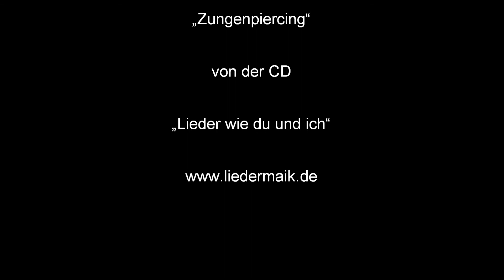Ich bin eigentlich zu feige und zu schüchtern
Liedermacher Maik Göpel
von der CD „Lieder wie du und ich“:
„Zungenpiercing“
aufgenommen von Ralph Thomas Guhr
in der Inselsberg-Klinik Bad Tabarz
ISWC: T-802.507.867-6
GEMA-Werk.-Nr: 9986161

"Zungenpiercing"
(Musik und Text: Maik Göpel)

also erst mal theoretisch und ganz nüchtern,
sollten wir darüber reden, möglichst ungeniert:
In schlaflosen Nächten hab ich fantasiert.
Wenn ich dir jetzt diese Fantasie gestehe,
bringt das vermutlich frischen Wind in unsre Ehe
und du siehst mich bald in einem andren Licht,
ich bin jetzt schon ganz gespannt auf dein Gesicht,
es würde dich verblüffen, jede Wette,
wenn ich ein Zungenpiercing hätte.

Jetzt nur nicht daran denken, wie weh das tut;
Liebling, du wärst sicher stolz auf meinen Mut.
Zwar würden wir wahrscheinlich beim Küssen
in Zukunft vorsichtiger werden müssen,
und fing ich an dich zärtlich zu entblättern,
könnt ich mich leicht mit deinen Ohrringen verheddern.
Dann würde meine Zunge immer länger,
bei dem Gedanken wird mir bang und bänger,
was wäre alles los in unsrem Bette,

Ich könnte schön mit meinem Schmuckstück glänzen.
Doch was hätte das für Konsequenzen?
Würde ich im Chor den Dirigenten
beim Weihnachtskonzert Christbaum-mäßig blenden?
Könnte ich damit noch richtig singen,
bringt so ein Ding mein Bierglas zum Zerspringen,
würde ich im Flughafen Alarm auslösen,
zählte ich dann zur „Achse des Bösen“,
wäre ich für Oma noch der liebe Nette,

Verändert so ein Zungenpiercing
erheblich den Metallgehalt im Wirsing?
Wird, was du gekocht hast, anders schmecken,
bleiben Nudeln in der Einstichstelle stecken
und erzeugen die, vermischt mit Müslispuren,
bei Fieber neuartige Pilzkulturen?
Kann man den Verschluss als Zahnstocher benutzen,
und erspart sich so das Zähneputzen,
zerriss es einen Teil meiner Serviette,

Wird mir langweilig, dann kann ich damit spielen
und ausprobieren ob junge Mädchen nach mir schielen.
Werd ich mit den Amalgamfüllungen klappern
oder wieder anfangen zu sabbern?
Erhöht es, eines schwülen Sommertags,
beim Gewitter die Gefahr des Blitzeinschlags?
Könnte ich es nachts versehentlich verschlucken,
muss ich dann zwei Tage in die Schüssel gucken
oder hörte man es in der Toilette,

Oder geht dir der Gedanke auf die Kette…